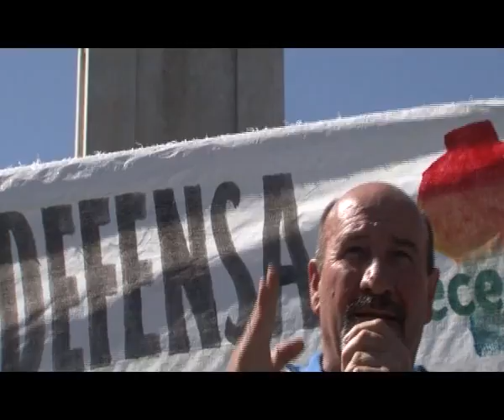MASIVA MARCHA DE LAS COOPERATIVAS EN CÓRDOBA CAPITAL - OMAR MARRO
La masiva movilización congregó a más de 200 cooperativas del interior. Entregaron un petitorio al gobernador Schiaretti contra el recorte de subsidios.
Las entidades, que brindan el servicio al 70% del territorio provincial y tienen más de 700 mil usuarios-socios, se movilizaron bajo las consignas:  “Tarifas justas para nuestros usuarios", "Tarifa Social para toda la Provincia", "Redeterminar la quita de subsidios" y "Evaluar la carga impositiva que termina impactando en la factura del usuario”.
La marcha comenzó cerca de las 10.30 de la mañana en la Circunvalación, avanzó por el centro de la ciudad y el Parque Sarmiento y se dirigió hasta el Centro Cívico, donde a las 13 le entregaron al gobernador Juan Schiaretti un petitorio en representación de los más de 700 mil usuarios del interior provincial.
En el acto del Parque Sarmiento tomaron la palabra presidentes de las Federaciones de cooperativas, Omar Marro de FACE Córdoba y Luis Castillo de FECESCOR.